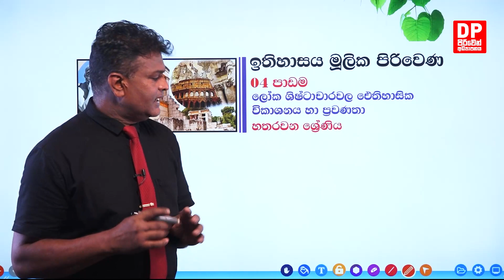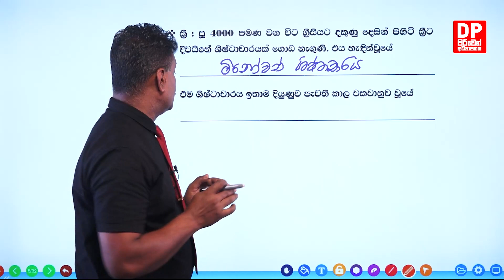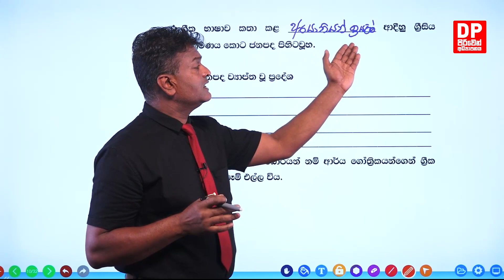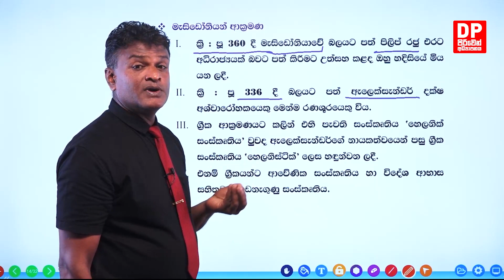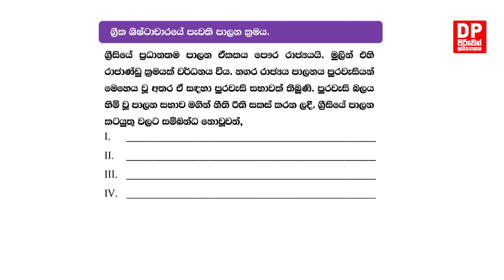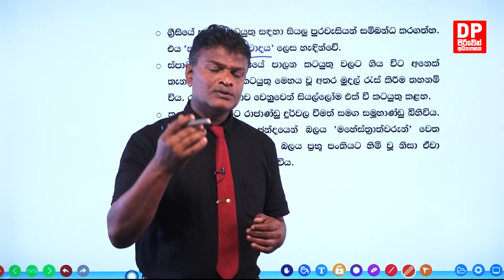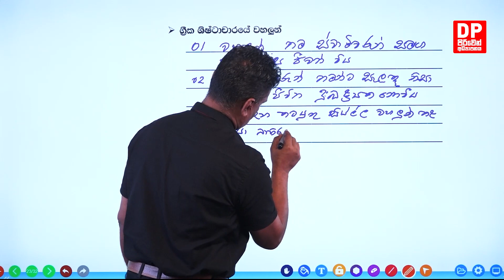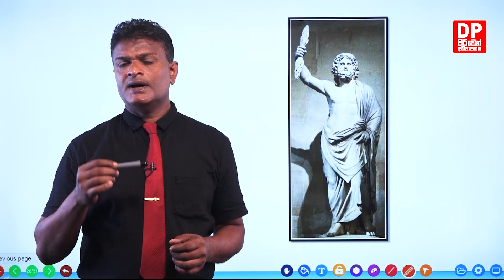04 වන පාඩම | ලෝක ශිෂ්ටාචාරවල ඓතිහාසික විකාශනය හා ප්‍රවණතා - 01 කොටස | 04 ශ්‍රේණිය පිරිවෙන් ඉතිහාසය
04 වන පාඩම | ලෝක ශිෂ්ටාචාරවල ඓතිහාසික විකාශනය හා ප්‍රවණතා  -  01 කොටස | 04 ශ්‍රේණිය පිරිවෙන් ඉතිහාසය